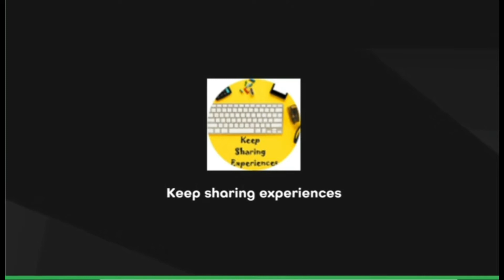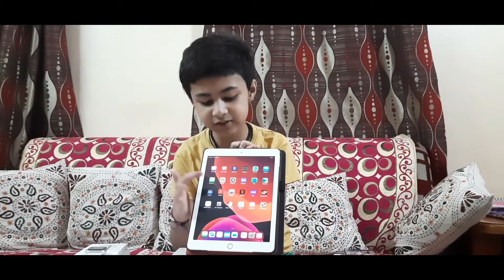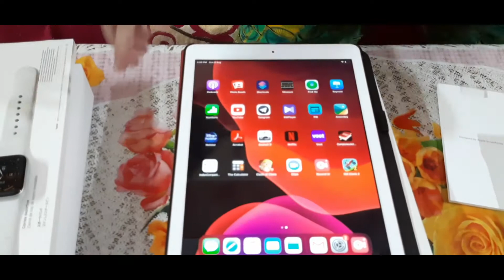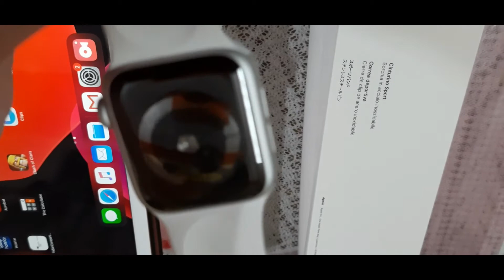My Apple Collection | iPad | iWatch | iPhone | Vlog 9